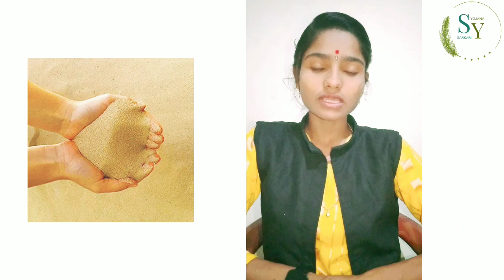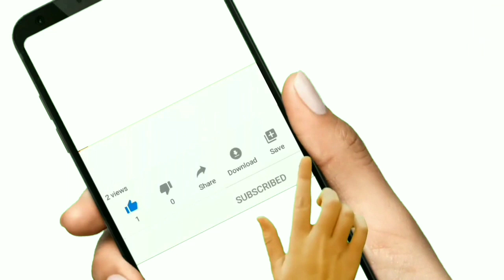Vaalu, reti navin dhoran| स्वस्त दरात वाळू 600 ₹ प्रति ब्रास वाळू नोंदणी कशी करावी valu registration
Vaalu, reti navin dhoran| स्वस्त दरात वाळू फक्त 600 ₹ प्रति ब्रास, नविन धोरण 1 मे पासून सुरू पहा सविस्तर माहिती 👇